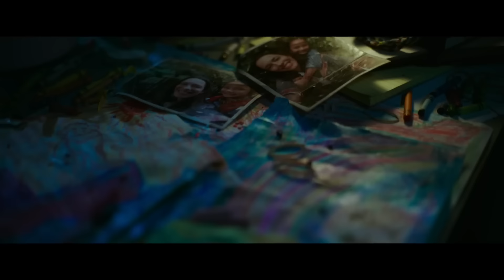Godzilla Defeats Kong Scene | GODZILLA VS KONG (2021) Sci-Fi, Movie CLIP HD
PLOT: Kong and his protectors undertake a perilous journey to find his true home. Along for the ride is Jia, an orphaned girl who has a unique and powerful bond with the mighty beast. However, they soon find themselves in the path of an enraged Godzilla as he cuts a swath of destruction across the globe. The initial confrontation between the two titans -- instigated by unseen forces -- is only the beginning of the mystery that lies deep within the core of the planet.